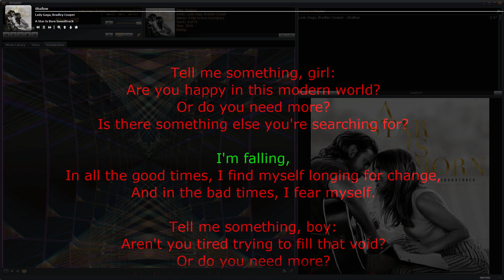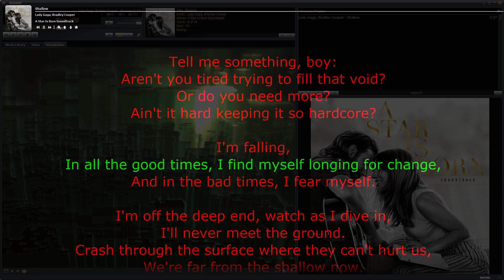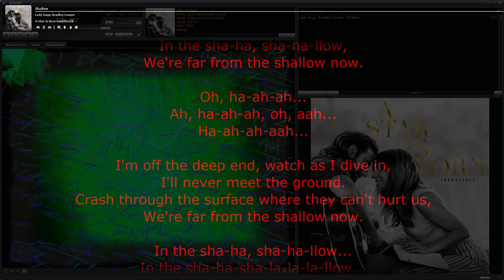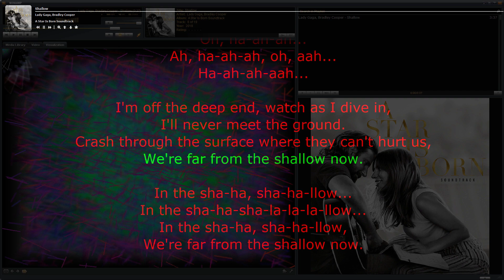Lady Gaga, Bradley Cooper – Shallow • song with karaoke/synchronized lyrics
Tell me something, girl:
Is there something else you're searching for?

Tell me something, boy:
Aren't you tired trying to fill that void?

Oh, ha-ah-ah...
Ah, ha-ah-ah, oh, aah...
Ha-ah-ah-aah...